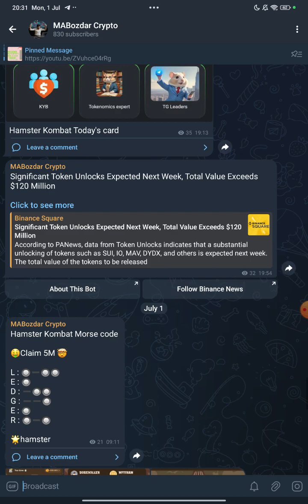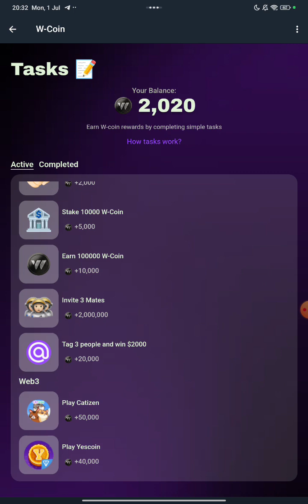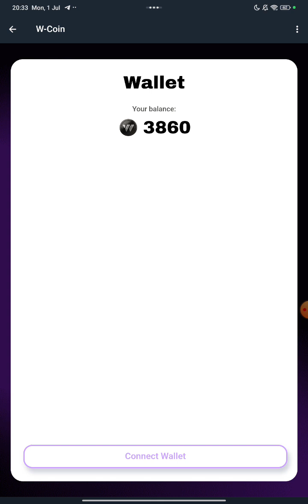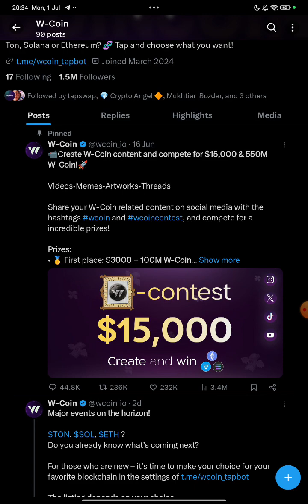Don't Miss This Tap to Earn Airdrop ✅ || $1000 Profit Confirm - W Coin